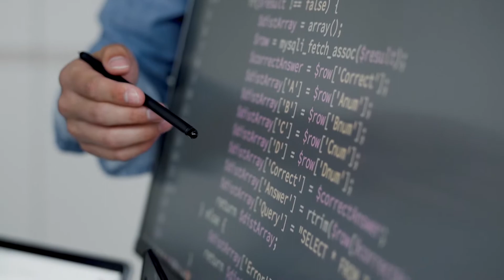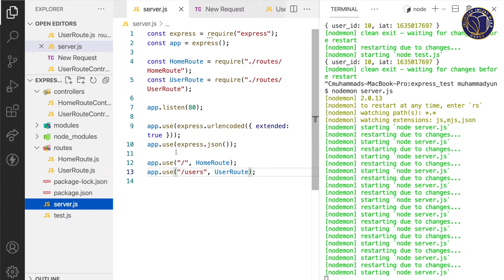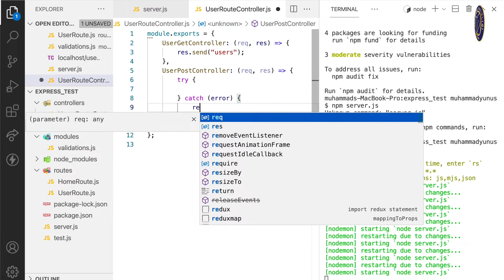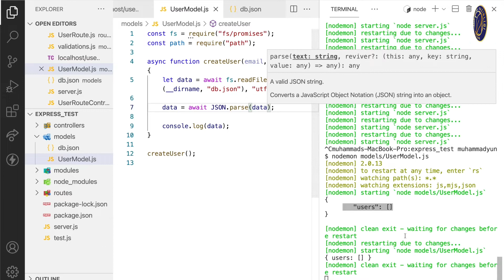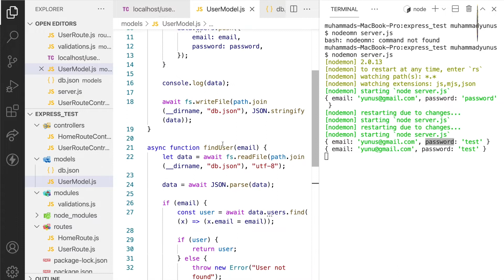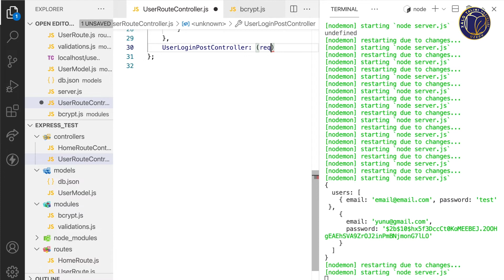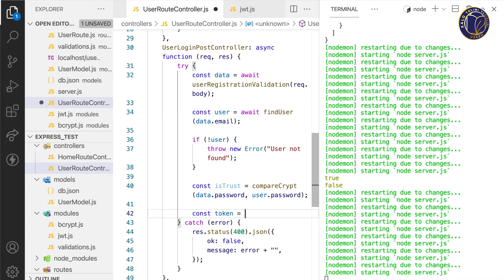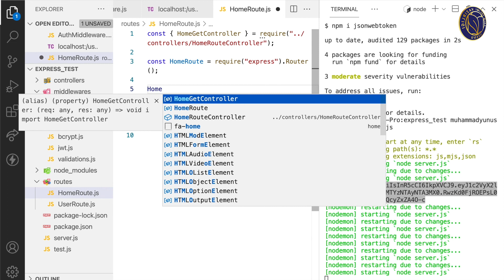JavaScript Node JS dasturlash tili. 16-dars. Avtorizatsiya va autontifikatsiya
5-8 sinflarga mo‘ljallangan “JavaScript Node JS dasturlash tili” yo‘nalishida ishlab chiqilgan video darslar